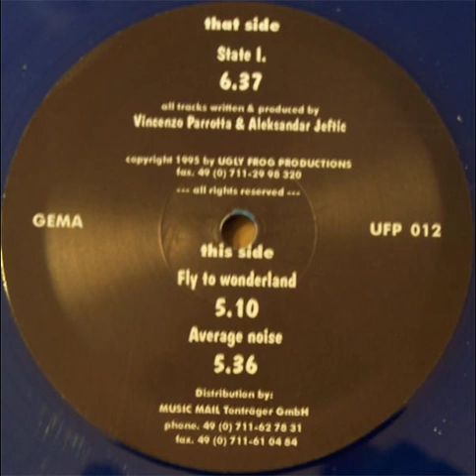Transient State - Average Noise (B2)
Transient State ‎– State I

Label: Ugly Frog Productions ‎– UFP 012
Format: Vinyl, 12", Blue
Country: Germany
Released: 1995
Genre: Electronic
Style: Hard Trance